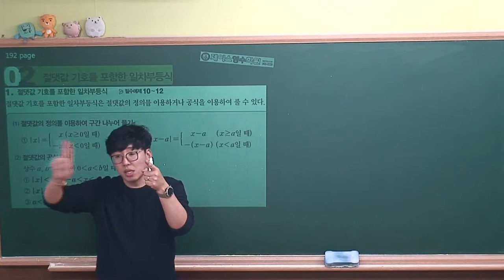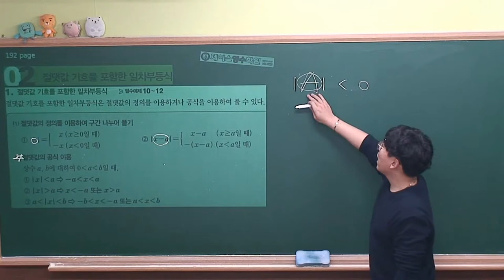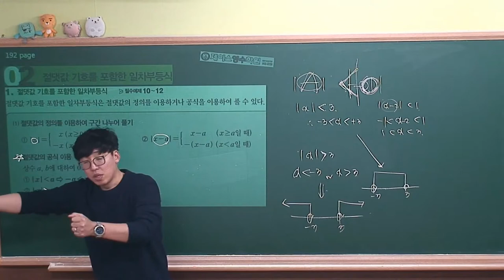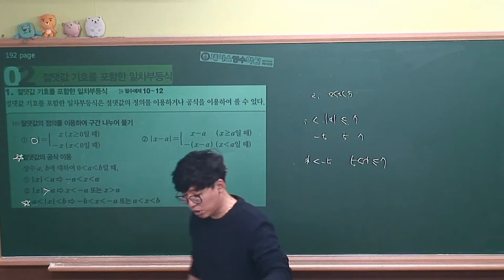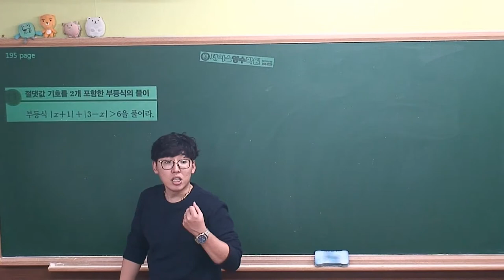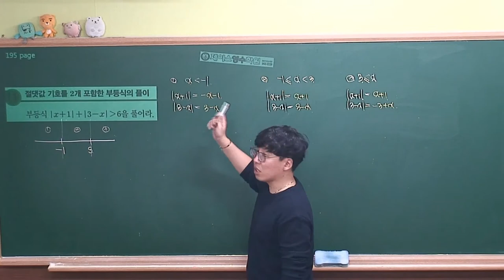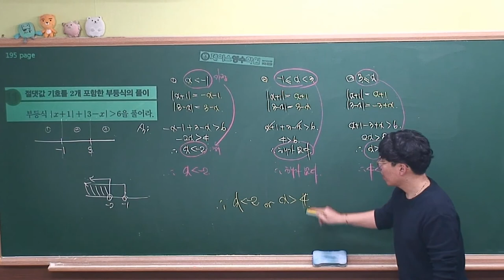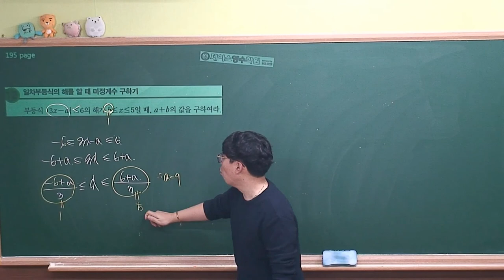[수학(상) 개념원리(2018)] Ⅱ-05.(2)절대값 기호를 포함한 일차부등식